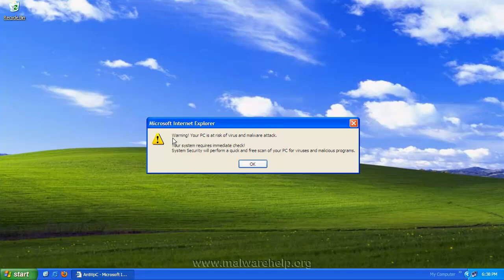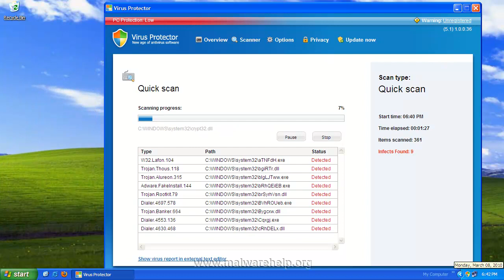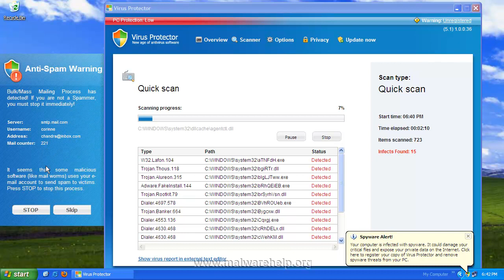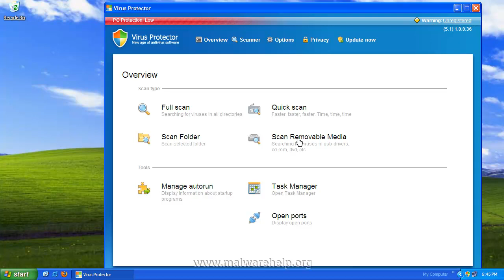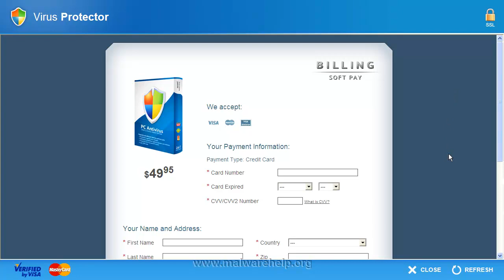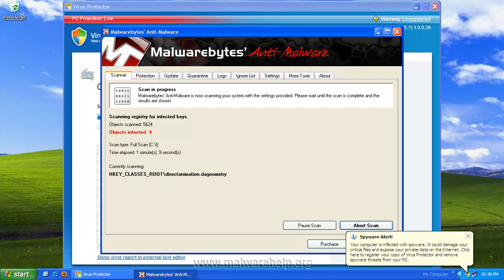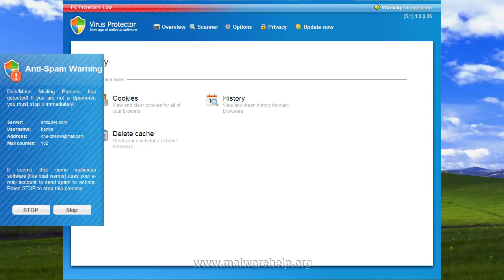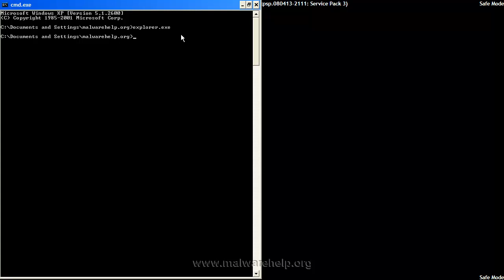Virus Protector Analysis and Removal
Removal Info - On restart Virus Protector completely hijacks the desktop by substituting itself for the Windows Shell. This effectively disables the desktop by hiding the icons and taskbar. Further right-click is disabled and Keyboard shortcuts to open system tasks like Windows Explorer, Task Manager and Run command were also blocked and so was the Registry Editor.